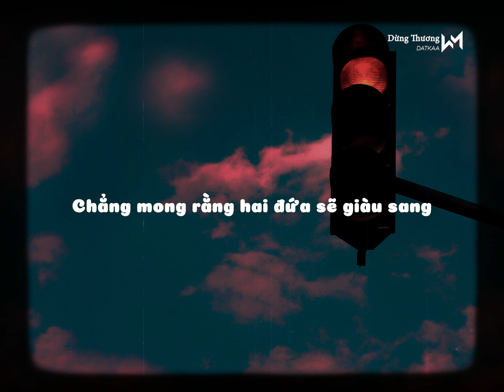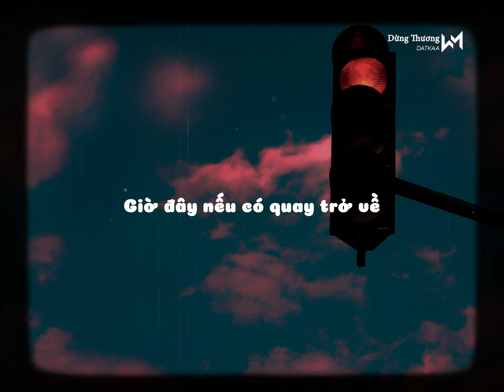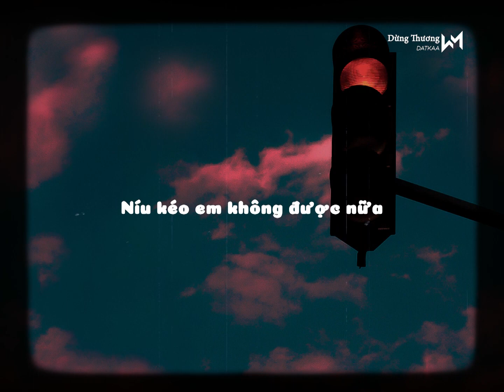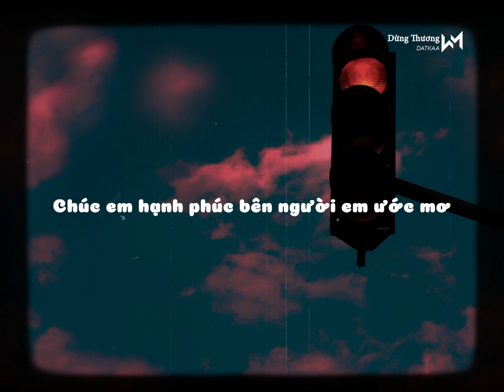Dừng Thương…Ngày mà em đến đã làm cho trái tim hy vọng (Lofi ver.) - DATKAA x Cryz T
Dừng Thương…Ngày mà em đến đã làm cho trái tim hy vọng...cùng ad chill buổi chiều cuối năm nhé mn. ❤️❤️❤️

Chúc các bạn có những giây phút nghe nhạc vui vẻ nhé!

📻 Lyrics:

Ngày mà em đến đã làm cho trái tim hy vọng.
Dịu dàng hương hoa đang khẽ nô đùa mái tóc em.
Nụ cười duyên dáng cho lòng anh nhớ thương em nhiều.
Rồi ngày em đi, cho lòng anh dường như vỡ tan.
Đk:
Là vì em đã hết thương tôi rồi, giờ em đã có ai bên đợi
Tôi đợ chi 1 người không thương.
Tôi chờ chi người làm tôi đau
Giờ đây nếu có quay trở về, thì con tim đã thôi mong chờ
Em về đi- mong chờ chi - vỡ tan tình ta...
Rap:
Anh biết rằng em đã chẳng còn nhung nhớ về những kỉ niệm chuyện tình của xa xưa.
Nhưng anh vẫn giữ trong lòng những hy vọng.
Hỏi lòng rằng mình khoảng cách đủ xa chưa ?
Ừ thì em đã hết thương anh rồi
Dẫu biết vậy nhưng chẳng thể ngừng mong.
Em ra đi lòng anh nhiều chăn chở như sương chĩu nặng, chiếc lá vẫn hờn đong
Anh, chẳng thể nói cho em nghe nên gửi tâm tư vào trong 1 đoạn nhạc
Chẳng mong rằng hai đứa sẽ giàu sang, cơm trắng dưa cà có nhau dù đạm bạc.
Mọi chuyện giờ có lẽ đã đổi thay, em theo người còn anh hoài mong mỏi
Ngày chờ cứ để gió kia đổi thay, nhưng riêng tình anh chông mong hoài ko đổi.
Đk:
Em về đi- mong chờ chi -
Ánh mắt đôi môi còn đó, nhưng mà sao lòng em còn quá xa
Níu kéo em ko đc nữa bởi vì em đã yêu ai rồi
Còn mình anh với đêm, bầu bạn cùng với cô đơn.
Chúc em hạnh phúc bên người em ước mơ (x2)
Vỡ tan tình ta

© Copyright by Cryz T & WM Media ☞ Do not Reup